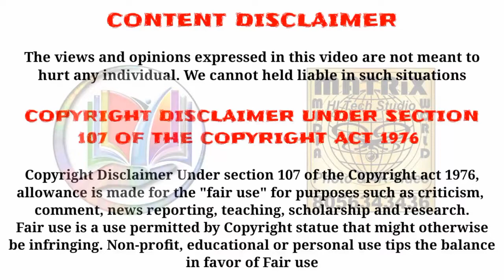Pakkirappa Sea Park (PSP) in kilakarai | Construction Work | Jahu's ALL IN ONE